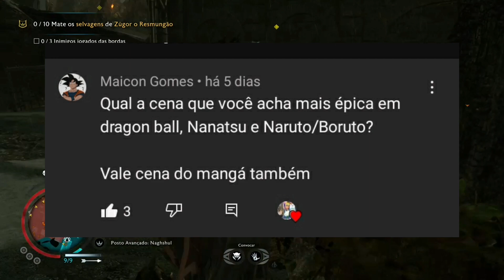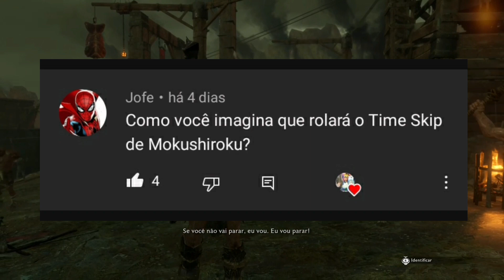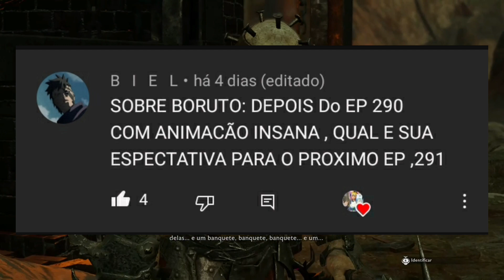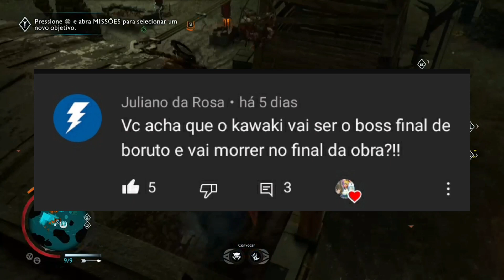PERGUNTAS E RESPOSTAS PARTE 14!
Hora de responder às suas perguntas!

00:00 - 00:22 - Sejam bem vindos
00:23 - 1:08 - Momentos épicos
1:09 - 1:45 - Melhor filme de nnt
1:46 - 2:35 - Timeskip
2:36 - 2:58 - O grande vilão do mokushiroku
2:59 - 3:31 - Expectativa
3:32 - 4:27 - Teoria do percival
4:28 - 4:42 - O brabo das magias
4:43 - 5:32 - O fim do boruto
5:33 - Vamos fechar